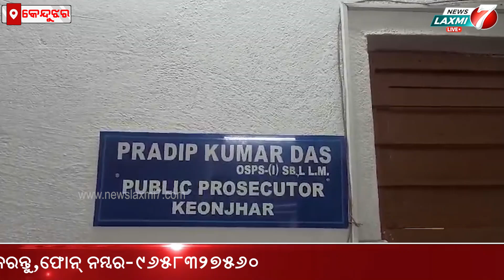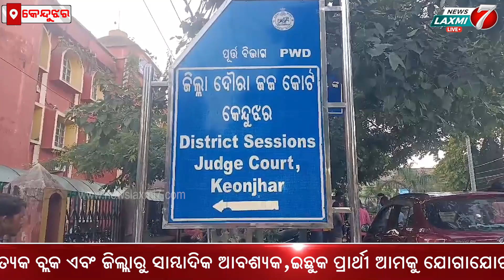ବୋହୁ ହତ୍ୟା କାରୀ ଶାଶୁଙ୍କୁ ଆଜୀବନ କାରାଦଣ୍ଡାଦେଶ